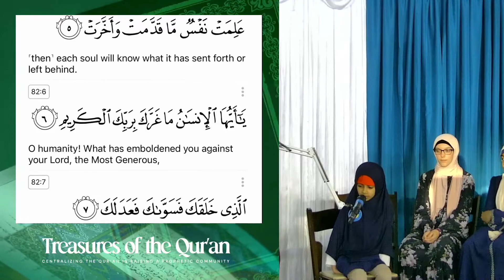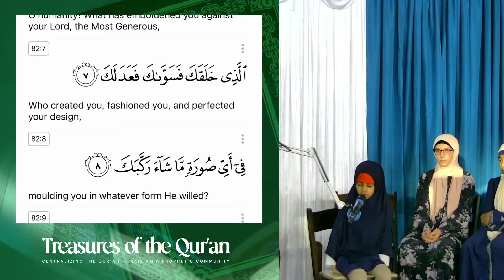Sana Surani | Al-Mizmaar Competition | Treasures of the Qur'an 2022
Watch Sana Surani, 2nd Grade, Annoor Academy, recite for the Al-Mizmaar Competition.

About Treasures of the Quran 2022:
On Saturday, March 5th, MCK, Tayseer, and Annoor Academy hosted an all day conference at Annoor Academy Gym. Watch inspiring talks, beautiful recitation, and reflection on the light and mercy present in the words of Allah. Rewatch the entire series including your favorite qaris and winners!

🔔 Enjoy our content?

Muslim Community of Knoxville promotes the unity of God through service, education, and inspiration. MCK serves the East Tennessee community.

🔹 Also on Facebook, Instagram, and Twitter @muslimknoxville